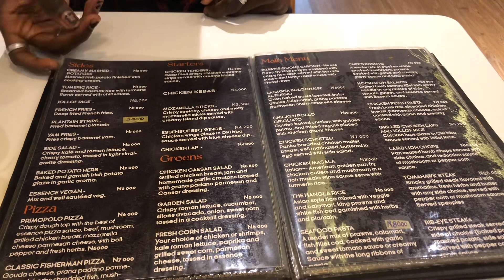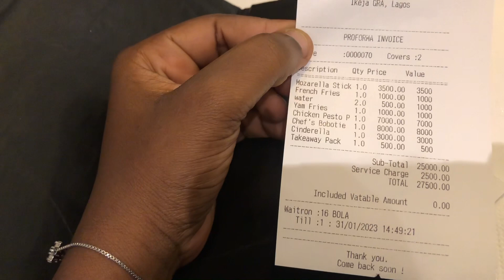Tour The Mainland: A Restaurant on A Budget with Nice Aesthetics In Lagos|| Life talks ~ Vlog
I started a new series this year titled “Touring the mainland” and here is my first video. I would appreciate your feedback in the comment section below thank you.

Venue: Essence by the grid